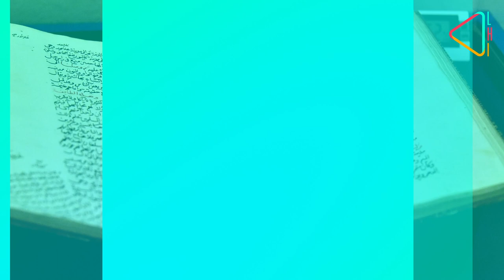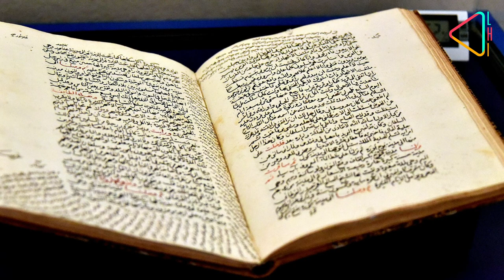Muhammad Bin Tughlaq's Delhi - Jahanpanah | जहाँपनाह- दिल्ली में मुहम्मद बिन तुगलक की निशानी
मध्यकालीन भारत में सबसे ताक़तवर सुल्तान कहे जाने वाले मुहम्मद बिन तुगलक अपने मिज़ाज़ और नीतियों से इतिहास के पन्नों में काफी बदनाम रहे हैं। मगर क्या आप जानते हैं, कि दक्षिण दिल्ली के कई इलाकों में आज भी उनकी निशानियाँ मौजूद हैं, जिनमें कस्र-ए- हज़ार सुतून यानी हज़ार खम्बों वाला महल भी शामिल है, जो आज इस शहर की शान का हिस्सा है?

मशहूर यायावर मुहम्मद इब्न बत्तूता अपने यात्रा-वृत्तान्त ‘रिहला” में इस महल का ज़िक्र करते हुए बताते हैं, कि यहाँ एक दावत के दौरान, सुलतान मुहम्मद ने उनको समोसे खिलाये थे। इस महल का एक हिस्सा, आज भी बिजय मंडल में देखा जा सकता है, जो तुगलक की बसाई नगरी जहाँपनाह के तहत आता है।

चौदहवीं शताब्दी में मुहम्मद बिन तुगलक द्वारा निर्मित जहाँपनाह को दिल्ली की चौथी नगरी कहा जाता है। इसकी दीवारों में दिल्ली के पहले बसाए गए तीन नगर: लाल कोट, सीरी और तुगलकाबाद मौजूद थे।

पहले तुगलक सुलतान गियासुद्दीन तुगलक के बड़े बेटे मुहम्मद का जन्म दिल्ली में सन 1290 में हुआ था। ये वो दौर था, जब दिल्ली के तख़्त पर पहला खिलजी सुल्तान जलालुद्दीन खिलजी बैठा था, और गियासुद्दीन उसका शाही अंगरक्षक था । सन 1296 में जलालुद्दीन की मौत के बाद, उसका भतीजा अलाउद्दीन तख़्त पर बैठा, जिसकी फ़ौज में जलाल ने अपनीं कुशलता का परचम लहराया । सन 1316 में अलाउद्दीन की मौत के बाद, आगे के सुल्तान षड्यंत्र और आपसी रंजिशों के शिकार हुए, जिस दौरान दोनों गियासुद्दीन और मुहम्मद ने दिल्ली दरबार में अपना प्रभाव इस कदर बढाया, कि आगे चलकर सन 1321 में गियासुद्दीन दिल्ली के तख्त पर बैठा, और उसने अपनी नई राजधानी तुगलकाबाद का निर्माण किया, जिसको दिल्ली का तीसरा शहर भी कहा जाता है ।

सन 1325 में बंगाल में गियास की मौत के ठीक बाद, मुहम्मद बिन तुगलक ने गद्दी सम्भाली । फिर सन 1326-27  में तुगलकाबाद किले के ठीक बगल में आदिलाबाद किले का निर्माण हुआ, जहां से तुगलक ने जहाँपनाह का निर्माण शुरू किया, जिसकी दीवारों में तुगलकाबाद, सीरी और लाल कोट के पुराने नगरों को भी जोड़ा गया ।

जब जहाँपनाह की दीवारें बन ही रहीं थीं, वहीँ दक्कन में तुग़लक़,  अपनी सल्तनत की सीमाएं अपने सफल मुहिमों से बढ़ा रहा था । एक केन्द्रीय जगह की आवश्यकता को देखते हुए, उसने देवागिरी को नई राजधानी बनाने का फ़ैसला किया, जिसको दौलताबाद कहा गया, जिसके कारण सन 1327 में आदिलाबाद क़िले को लावारिस छोड़ा गया। मगर मंगोलों के हमलों के बढ़ते ख़तरे को देखते हुए, सन 1335 ईस्वी में आदिलाबाद क़िला को दोबारा आबाद किया गया और जहाँपनाह के निर्माण का काम फिर-से शुरू हुआ।

तेरह द्वारों से घिरे जहाँपनाह के बारे में हमको इब्न बतूता के यात्रा-वृत्तान्त ‘रिहला’ में विस्तार से पता चलता है, जिसमें उसने दिल्ली को इस्लामी जगत के सबसे बड़े शहर का दर्जा दिया। वो ये भी कहते हैं, कि तुगलक ने एक हज़ार खम्बों के महल का निर्माण किया, जो विशाल सभागृह हुआ करता था।

सन 1351 ईस्वी में तुगलक के निधन के बाद, उसका चचेरा भाई फ़िरोज़ शाह गद्दी पर बैठा। अपनी नयी राजधानी फिरुज़ाबाद को यमुना के उत्तरी तट पर बसाने के साथ-साथ, उसने और उसके कुछ प्रमुख दरबारियों ने जहाँपनाह में कई इमारतों, जैसे बेगमपुरी मस्जिद, खिड़की मस्जिद और लाल गुम्बद का निर्माण किया, और सीरी क्षेत्र के निवासियों के लिए हौज़ ख़ास में मौजूद तालाब का भी पुनर्निर्माण किया। सोलहवीं शताब्दी तक यहाँ कई सुल्तानों ने कुछ इमारतों जैसे साधना एन्क्लेव में मौजूद शेख अलाउद्दीन की कब्र, का भी निर्माण किया।
आगे चलकर जहाँपनाह की दीवारें कई हमलों, जंगों और आधुनिक दिल्ली के निर्माण के दौरान क्षतिग्रस्त हुए। हालांकि, आज भी इसके खंडहर बेगमपुर गाँव, बिजय मंडल एन्क्लेव, जहाँपनाह सिटी फारेस्ट जैसे कई इलाकों में देखे जा सकते हैं, जो हमको उस सुनहरे दौर की याद दिलाते हैं...